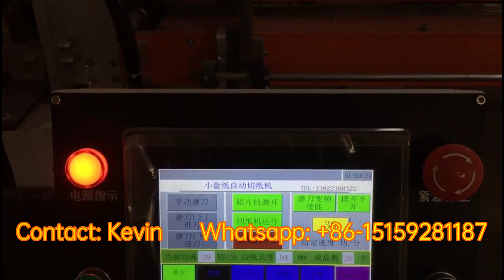Jumbo Roll Napkin Toilet Tissue Paper Converting Cutting Making Machines whatsapp: +86-15159281187